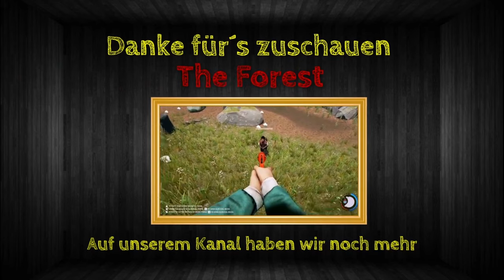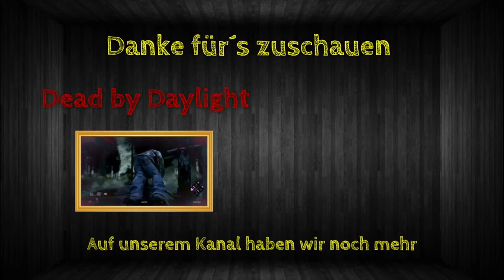Rainbow Best Moments [#125] - Der letzte Showdown